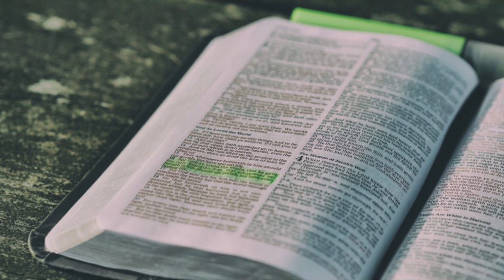Truth In Two: "Perfection and Direction"